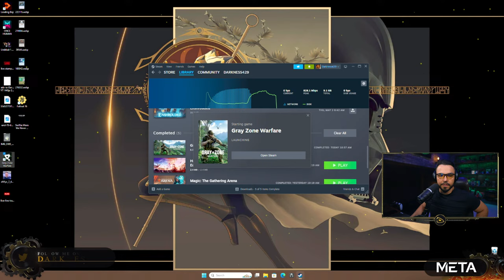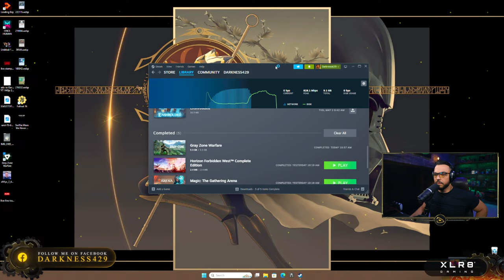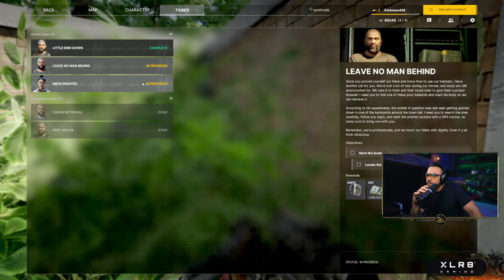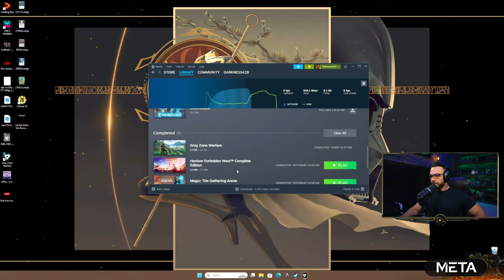🔴 LIVE - Gray Zone Warfare Exclusive VIP Live Stream!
Gray Zone Warfare has opened it's doors to an exclusive group of VIP content creators and their friends to play the game EARLY for 7 days. We will try to cover as much of the game as possible within this window.

Gray Zone Warfare is an immersive tactical FPS with a maximum focus on realism. Join a Private Military Company and navigate a vast open-world setting alone or in a squad. Adapt to your surroundings, use tactics to your advantage, and fight against other human operators and AI-controlled enemies.